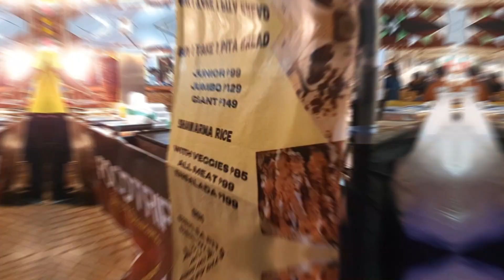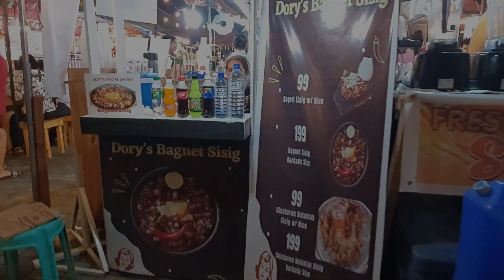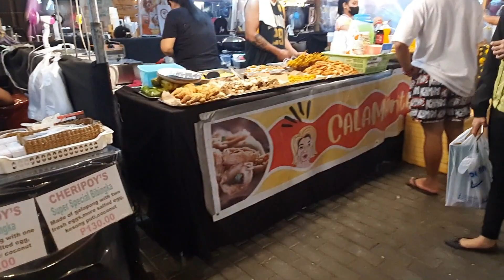Food trip @ Savano Night Market SJDMB | Top view